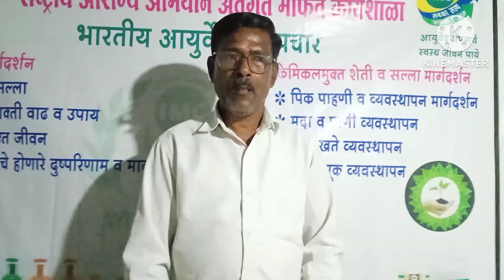करा हा घरेलू उपाय गुचकी लगेच थांबेल. निसर्गाचा च....